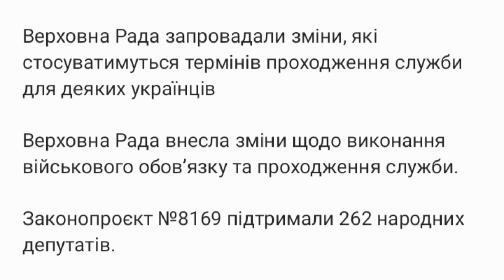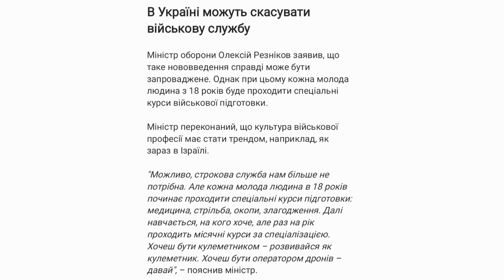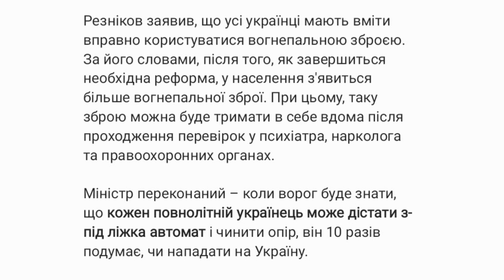В Україні змінили умови проходження військової служби – до чого готуватися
Верховна Рада запровадали зміни, які стосуватимуться термінів проходження служби для деяких українців

Верховна Рада внесла зміни щодо виконання військового обовʼязку та проходження служби.

Законопроєкт №8169 підтримали 262 народних депутатів.

Як зміниться військова служба для українців

Документ пропонує встановити обов’язковий випробувальний термін на строк до 6 місяців для громадян, які вперше прийняті на військову службу за контрактом.

"Військовослужбовці, які успішно пройшли випробування, продовжують проходження військової служби за контрактом у ЗСУ або інших військових формуваннях", – пояснив нардеп.

В Україні можуть скасувати військову службу

Міністр оборони Олексій Резніков заявив, що таке нововведення справді може бути запроваджене. Однак при цьому кожна молода людина з 18 років буде проходити спеціальні курси військової підготовки.

Міністр переконаний, що культура військової професії має стати трендом, наприклад, як зараз в Ізраїлі.

"Можливо, строкова служба нам більше не потрібна. Але кожна молода людина в 18 років починає проходити спеціальні курси підготовки: медицина, стрільба, окопи, злагодження. Далі навчається, на кого хоче, але раз на рік проходить місячні курси за спеціалізацією. Хочеш бути кулеметником – розвивайся як кулеметник. Хочеш бути оператором дронів – давай", – пояснив міністр.

Резніков заявив, що усі українці мають вміти вправно користуватися вогнепальною зброєю. За його словами, після того, як завершиться необхідна реформа, у населення з'явиться більше вогнепальної зброї. При цьому, таку зброю можна буде тримати в себе вдома після проходження перевірок у психіатра, нарколога та правоохоронних органах.

Міністр переконаний – коли ворог буде знати, що кожен повнолітній українець може дістати з-під ліжка автомат і чинити опір, він 10 разів подумає, чи нападати на Україну.